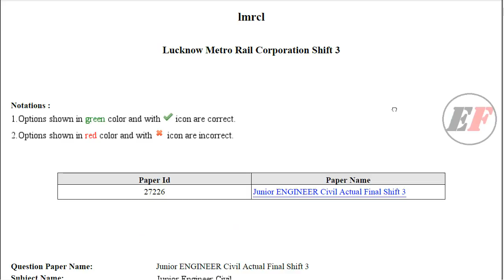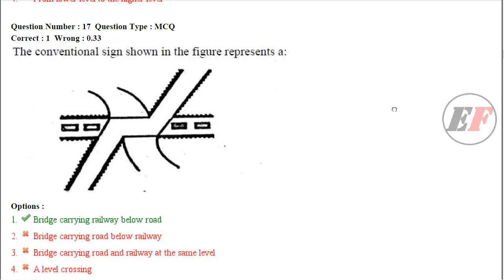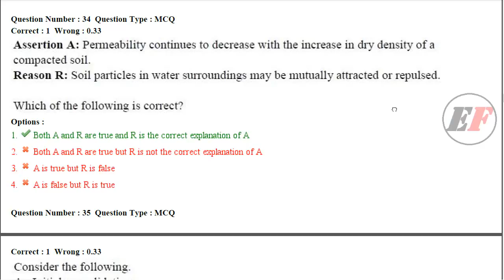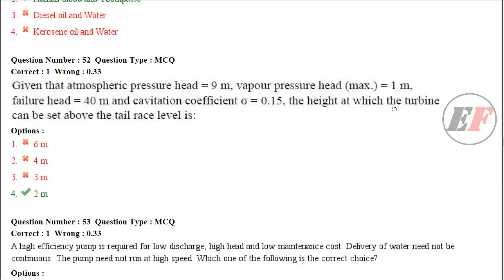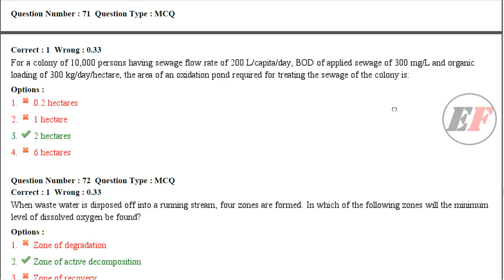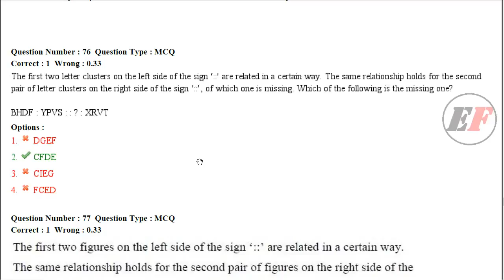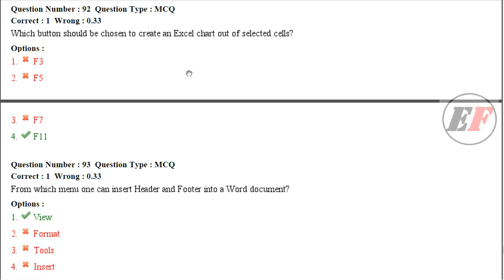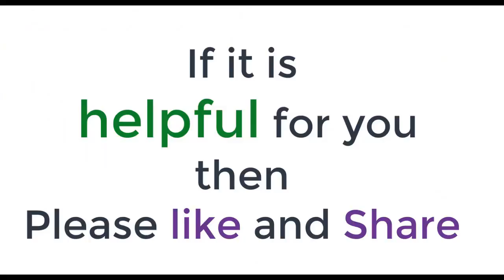RRB JE Civil , UPSSSC JE Civil, SSC JE Civil -- preparation with - LMRC Paper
SYLLABUS---TECHNICAL AND NON-TECHNICAL

Papers-

hello friends, In this video you can find LMRC previous year paper about SC/TO

for other branchs SYLLABUS...
plz visit.

for LMRC question papers
plz visit.